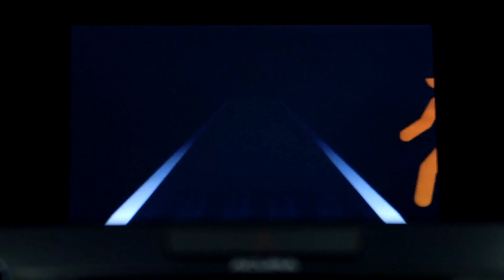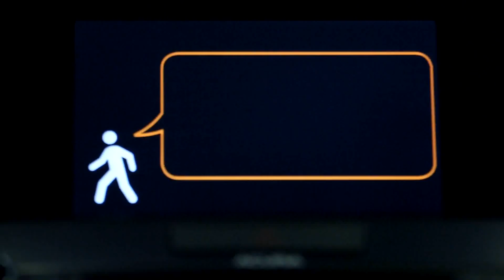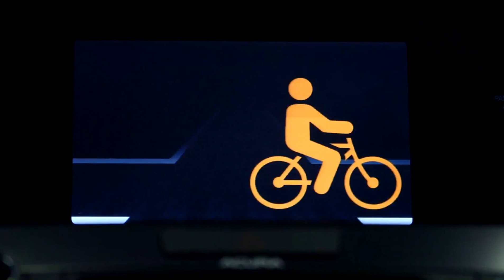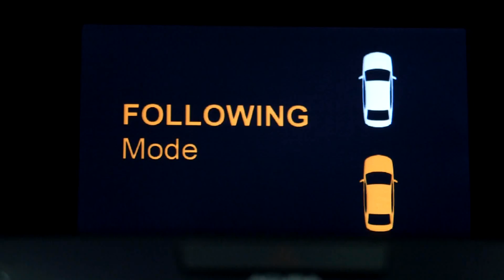Honda V2X Communications and automated driving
During the 2014 ITS World Congress in Detroit, Honda demonstrated its V2X and autonomous driving technology. V2X includes vehicle-to-vehicle, vehicle to pedestrian, vehicle to cyclist and vehicle to infrastructure communications.